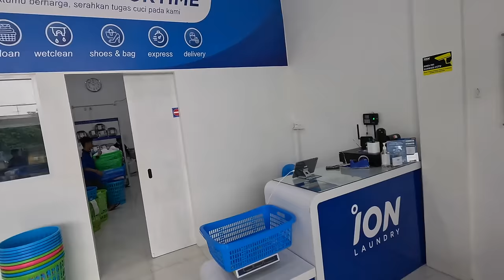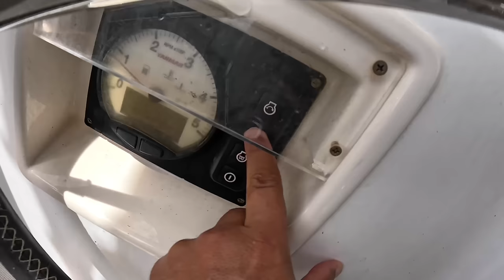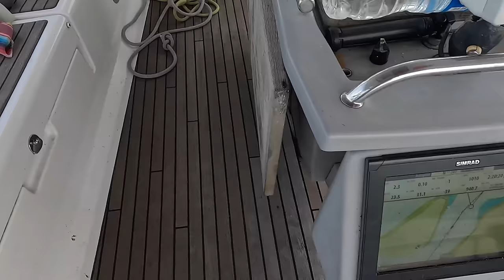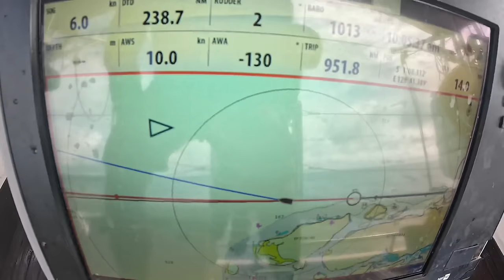КАПИТАН ГЕРМАН: Уходим из Raja Ampat в сторону Амбона. Фам, Жар, Кофиау и атоллы Бу. Часть 1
ВИДЕО в 4К. Мы отправляемся в захватывающее путешествие на яхте по северной Индонезии. Мы начинаем наш путь с живописных островов Raja Ampat, известных своими кристально чистыми водами и богатым подводным миром. Здесь мы исследуем скрытые бухты, наслаждаемся сноркелингом среди коралловых рифов и встречаем удивительных морских обитателей.

Далее мы направляемся к атоллам, где нас ждут невероятные пейзажи и уникальные знания, которые мы получим, как первопроходцы а этом регионе на яхте. Мы посещаем местные рыбацкие деревни, и якорные стоянки, которые нам нам кажутся безопасными.

Не пропустите это увлекательное путешествие, полное приключений и открытий! Оставляйте комментарии и рассказывайте, какие места в Индонезии вы бы хотели увидеть в наших следующих видео.